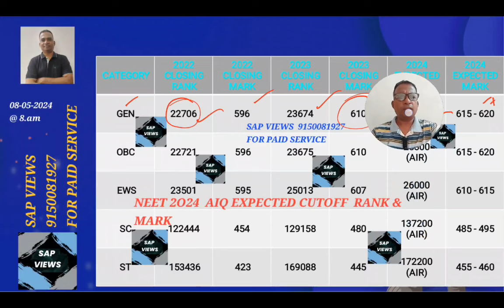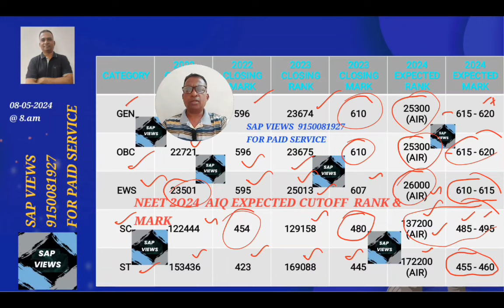EXPECTED CUTOFF ||NEET UG 2024|| AIQ-2024 EXPECTED CUTOFF||NEET UG 2024 UPDATES